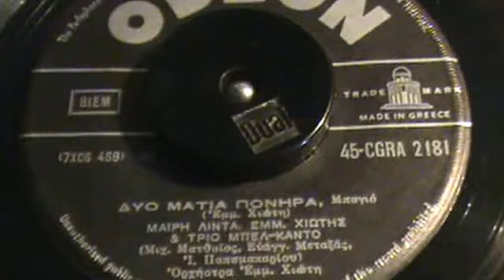ΔΥΟ ΜΑΤΙΑ ΠΟΝΗΡΑ Μ,ΛΙΝΤΑ+ΜΑΝ,ΧΙΩΤΗΣ+ΤΡΙΟ ΜΠΕΛ ΚΑΝΤΟ